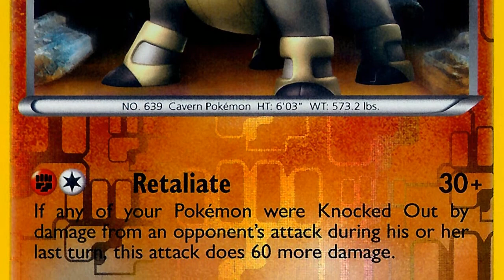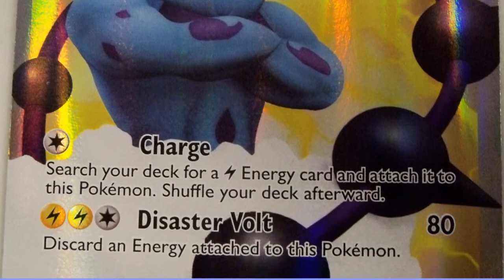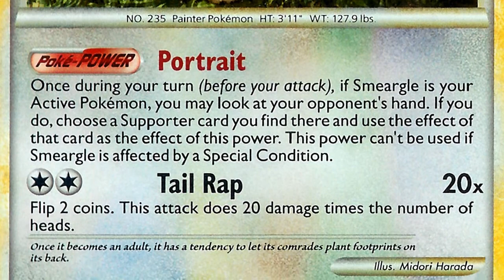Pokemon TCG US Nationals 2012: Zekeels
This an interview with a participant of the TCG portion of the Pokemon US Nationals 2012. In the interview, we discuss the player's Zekeels deck, and how she did at the event.

Cards featured in this interview:

Terrakion (NV)
Thundurus (ND)
Smeargle (CoL)